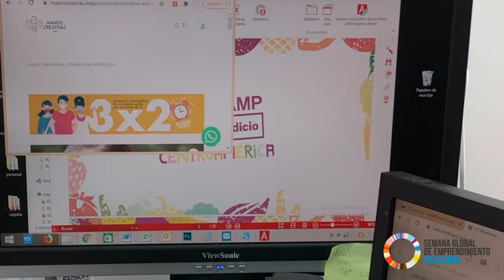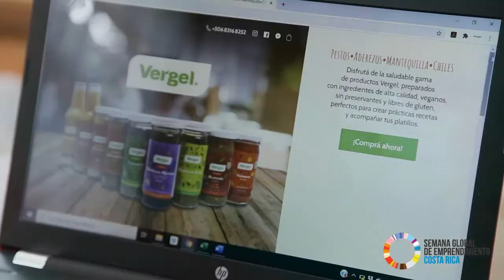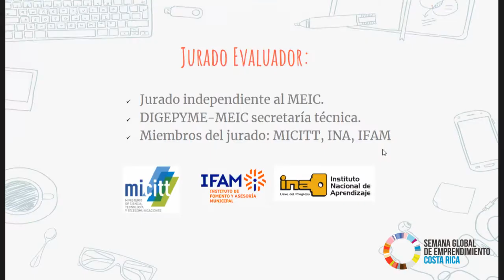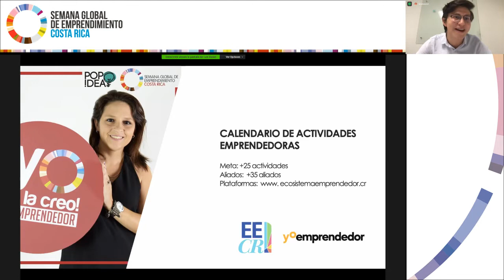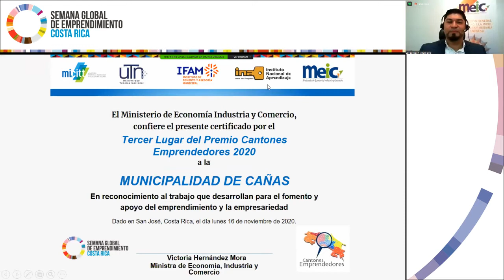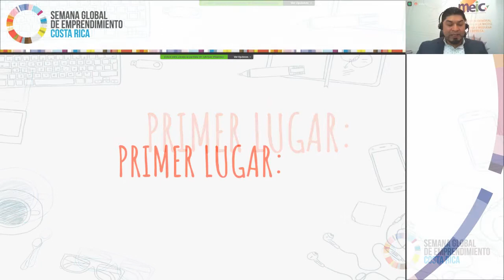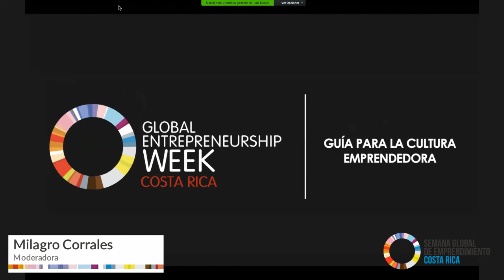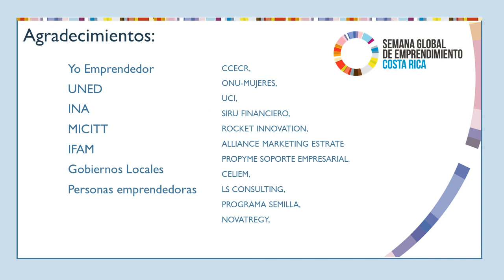MEIC: Acto Inaugural de la Semana Global de Emprendimiento 2020